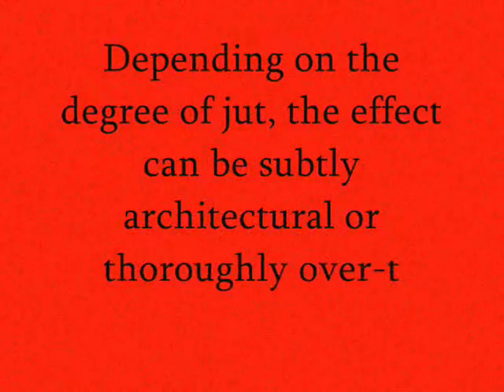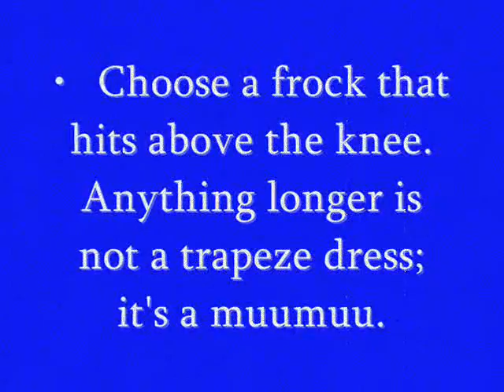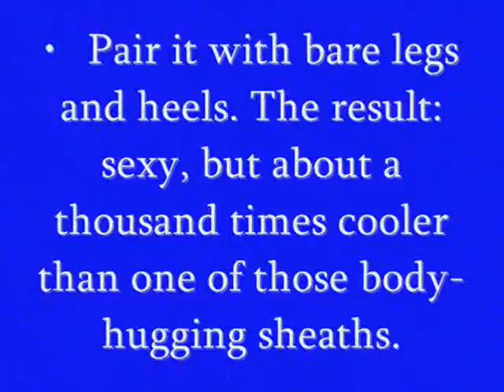Hot Fashion Pick #1 - Trapeze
This is my own way of expressing my Passion in Fashion. Club Fashion is just my self created name to showcase my statement when it comes to fashion. Thanks to washingtonpost.com and Preview Mag Philippines for the words of wisdom about Trapeze Dress. This is my first fashion video and there will a lot more to come. Enjoy!!